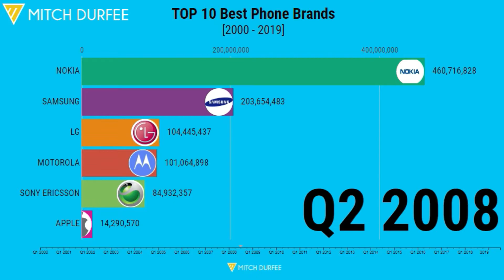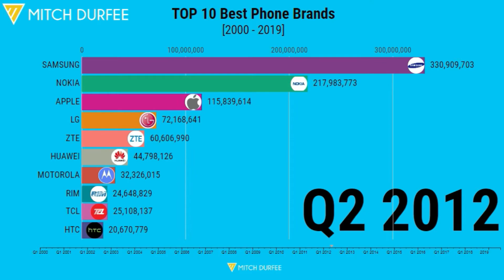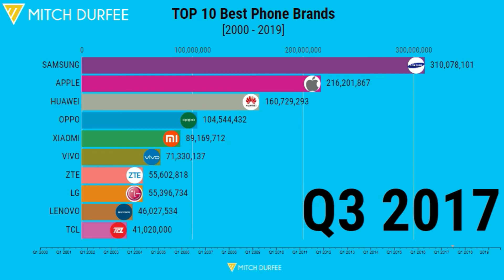Apple VS Samsung - Top 10 Most Popular Phone Brands 2000 – 2019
Is Samsung or Apple the most popular phone brand in the world?

Which iPhone is the best?

What Phone Brand is better then apple and samsung...how about Xiaomi, Oppo and Huawei?

In this video, we will show you best-selling phone brands of all time ranked by total number of sales from 2000 to 2019.

is the best video for you.

It ranks the best selling phone brands of all time by total number of sales to get an idea about the evolution and history of best selling phones in the world.

Discover our top popular phone brands bar chart video now! and enjoy watching The data visualizations and explainers and get detailed information.

I want to connect with you on instagram!
Follow Me @mitchdurfee
or leave your IG handle in the comments!